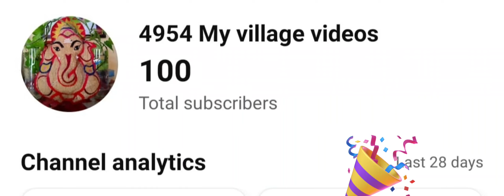Thank you So Much Dear 💕All Today I'm Very Very happy 100 subscribers completed🎉🎊🎂👏🏻My Channel